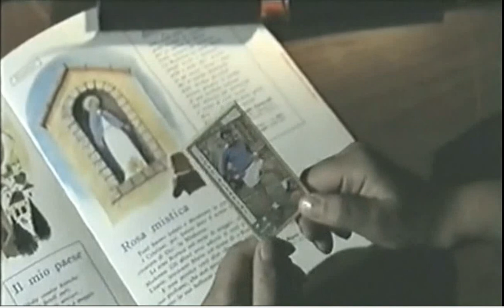Figurine (1997)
Figurine
film Tv del 1997
Regia: Giovanni Robbiano
Cast: Alessio Progetto, Eliana Miglio, Piero Natoli, Giulio Scarpati, Enzo Jannacci, Julienne Liberto, Maria Pia Calzone, Gabriele Serventi, Rosa Masciopinto, Patrizio Rispo, Marco Beretta, Massimiliano Cagnucci, Manuele Jacometti, Edoardo Poli, Fabio Iannetta, Daniele Radini, Alessandro Vantini, Valeria Benedetti Michelangeli, Riccardo Aprile, Roberto Ruggeri, Orsetta De Rossi, Franco Diogene, Giovanni Robbiano

Genova, 1969: il piccolo Alberto vive in un famiglia con la madre Carla, casalinga scontenta, il padre Italo, modesto funzionario delle imposte dirette, la sorella Michela e il nonno Giuseppe. Il suo hobby è quello di collezionare, in un album, le figurine dei calciatori. A scuola, intanto, la maestra si ammala e viene sostituita da Luigi, giovane supplente che, ben presto, instaura una relazione con la madre di Alberto. Ma Italo scopre tutto, in casa scoppia una lite al culmine della quale l'uomo strappa l'album delle figurine del figlio. Alberto fugge di casa, viene ritrovato e quando fa ritorno a scuola i compagni gli fanno dono di un nuovo album.